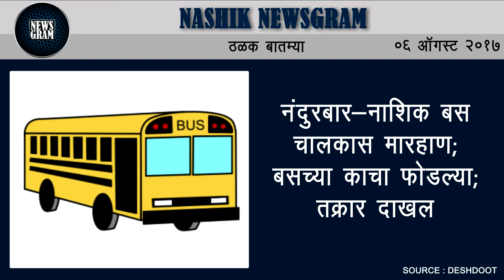Nashik Newsgram | Nashik News | Today's News Headlines | 6 August 2017